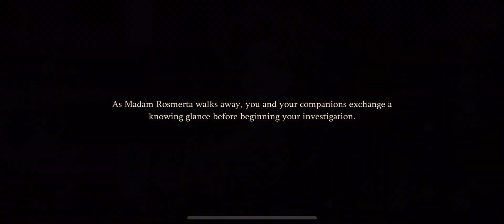Havoc in Hogsmeade-Dementor and Missing Chocolates|Side Story|Harry Potter Magic Awakened #54.1